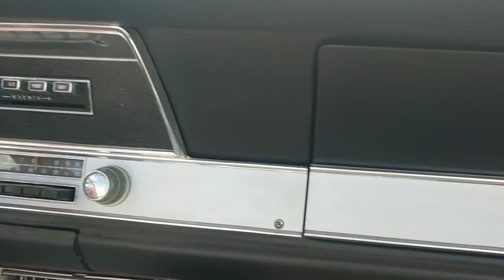WHAT do we do with a WHOLE day off from work? Ride along with ACME & find out! 1967 Barracuda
A RARE day off for the ACME family!  We are a father and son Veteran owned start-up lawn care company!  Follow our trials and tribulations as we learn the hard way and carve out a spot in the lawn care industry!

Our stuff (so far):
Exmark Lazer Z 52” E-Series
Exmark Vantage 36”
We don’t have equipment racks.  Just can’t make up our minds….maybe next year!
2005 Chevrolet Silverado 1500 Z71 4x4
GoPro Hero 3, 5 and 6 (well…the 5 is gone….burnt up!  RIP!)